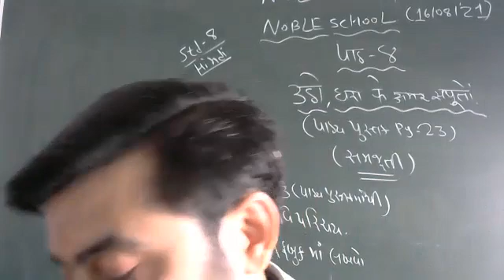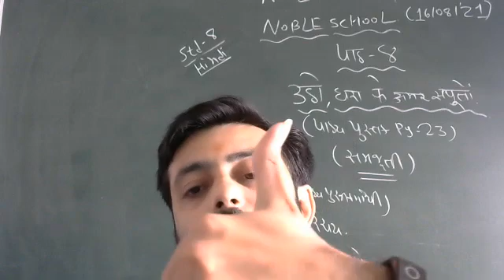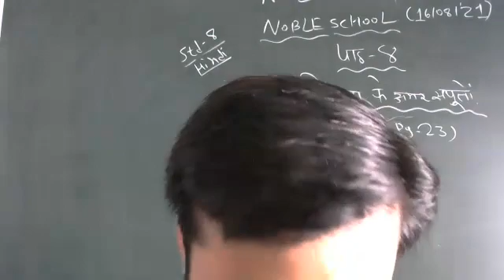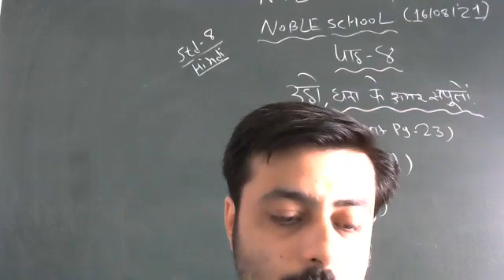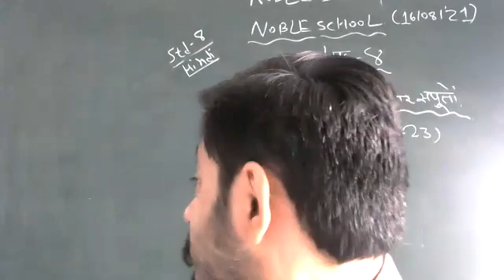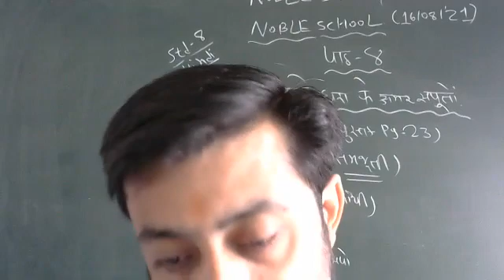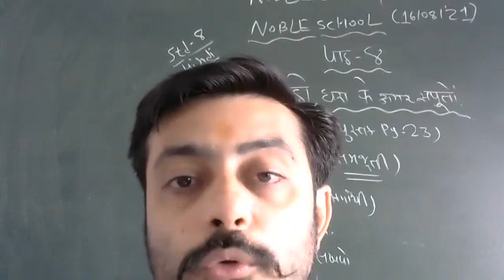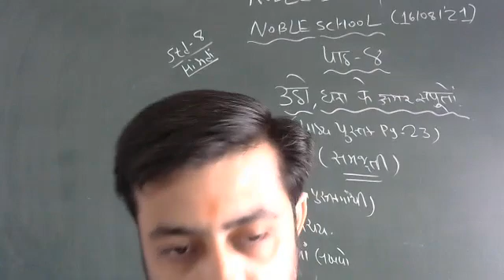STD 8 ENGLISH 16-08-2021(GUJARATI MEDIUM)